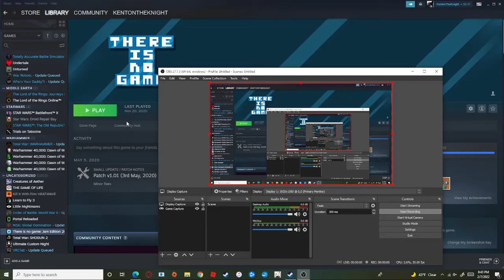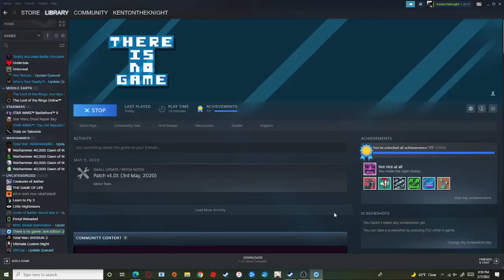There was no game in 2015, and there is no game now.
Finally something not on phone quality. And It's A Game Too